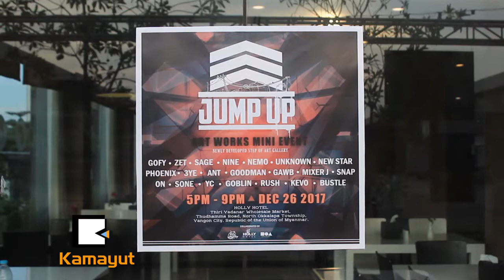လမ္းေပၚကအႏုပညာကို ဘယ္သူေတြဖန္တီးထားလဲ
“တကယ္ေတာ့ လမ္းေပၚမွာ မႈတ္ေဆးဗူးေတြ၊ ဘရွတ္ပ္ေတြနဲ႕ေရးဆြဲတဲ့အႏုပညာေတြက လူေတြတန္ဖိုးထားလာတဲ့ Collection ပစၥည္းေတြျဖစ္လာတယ္။ အဲ့လိုတန္ဖိုးထားတဲ့ဟာေတြကို ေသေသခ်ာခ်ာ သပ္သပ္ရပ္ရပ္နဲ႕ ယူသံုးႏိုင္ေအာင္လုိ႔ ဖန္တီးထားတာပါ။”